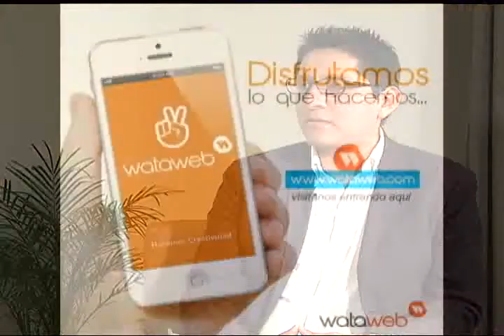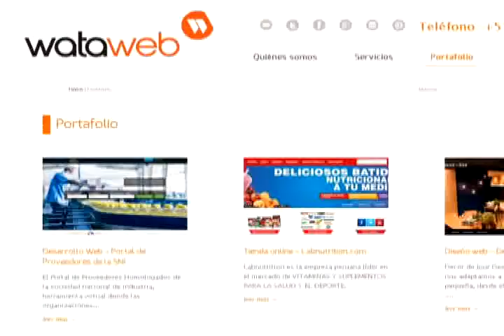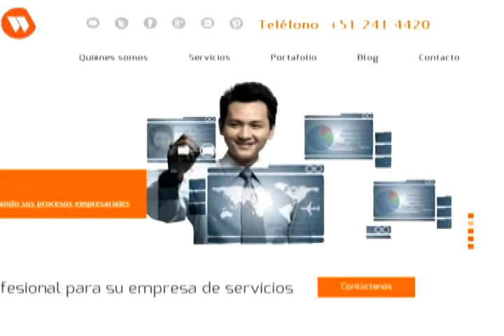Mundo Empresarial 2014 - Sábado 25 de Octubre de 2014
Daniel de la Cruz, Wataweb